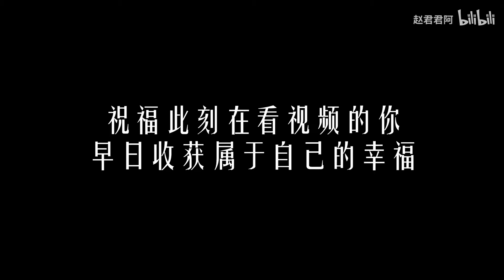全站最甜！向小学女神求婚：我喜欢你20年了！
君君独白：谢谢小莫为我精心准备的这次求婚，有我最喜欢的《爱乐之城》，我是哭着剪完的，我也有很多话想和你说，视频里见。

其它沙雕视频指路：
《新宝岛》:BV12T4y1u7Cm
《请回答1988》狗腿舞：BV1SE411F78p
《请回答1988》消防车：BV1bz411q7DX
模仿白醋：BV1g64y1M73G
拼女友教程：BV1M7411w7yM